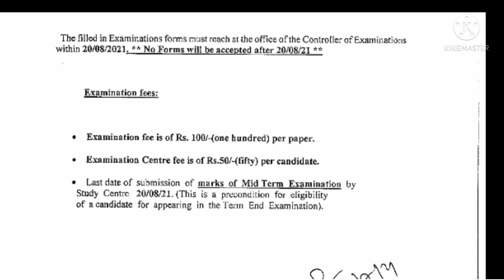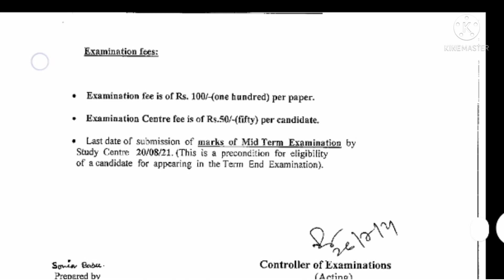NSOU BDP & PG FORM FILL UP RELATED INFORMATION2021,EXAM CENTER FEES কত লাগবে